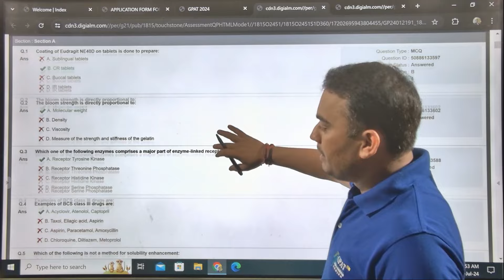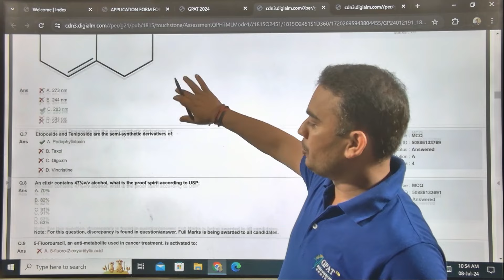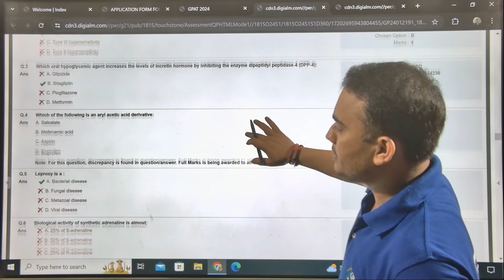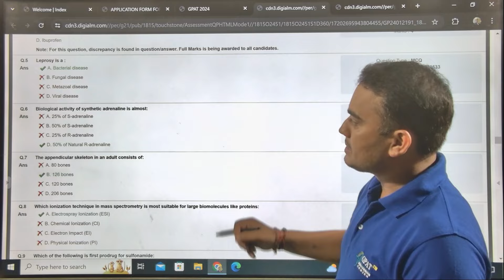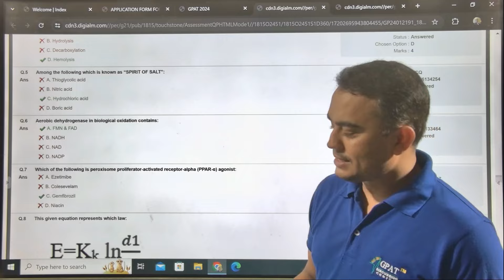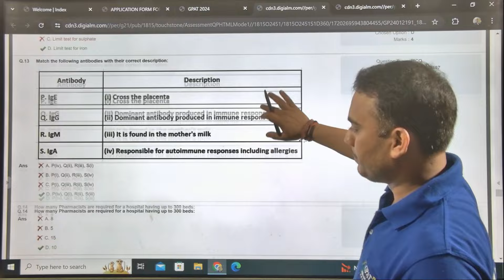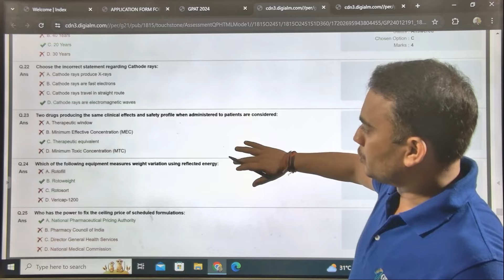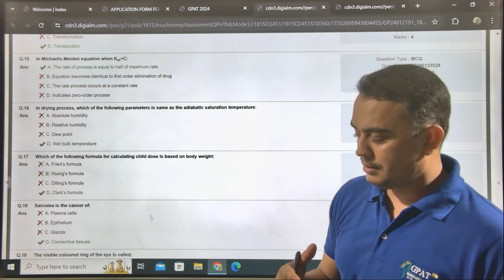GPAT 2024 DOUBTFUL QUESTION CLARIFICATION BY NBEMS | किन QUESTION पे मिला BONUS MARKS ? gpat2024 😍🎯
GPAT PREPARATION
gpat 2025 ,
gpat 2024
gpat updates
1st shift gpat 2024
gpat 2025,
cutoff of gpat 2024
gpat 2024,
gpat 2024
gpat
gpat 2024
gpat kya hota hai
Gpat exam
gpat preparation
gpat exam
gpat syllabus
gpat books
gpat best books
gpat benefits
gpat channel
gpat discussion
gpat 2024
gpat 2024
gpat 2024 exam preparation
gpat 2024